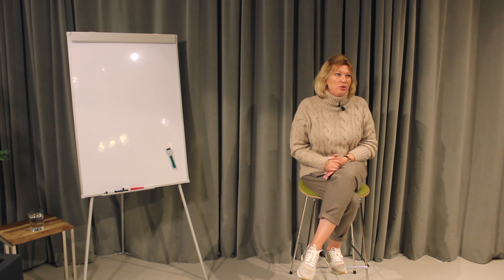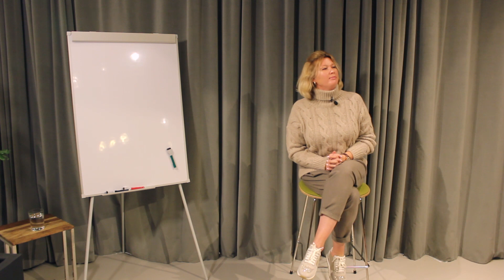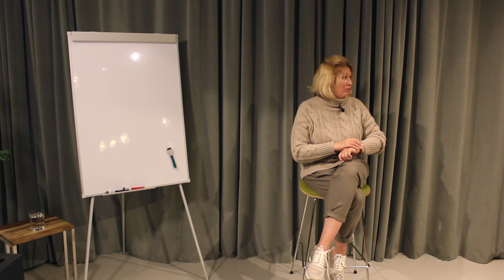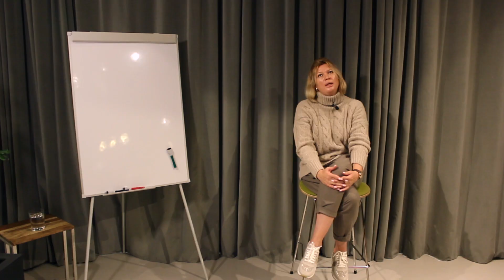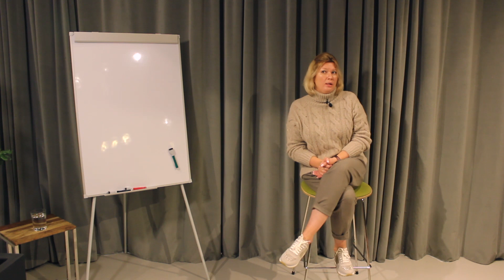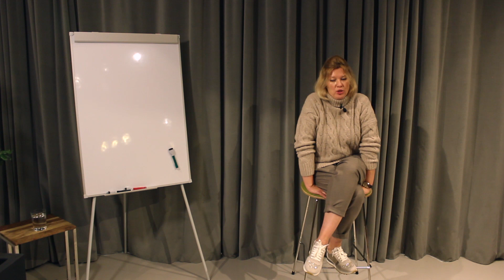073 Цифровой Код: Цифра 7. Ченнелинг Ирины Чикуновой (Цивилизация Хамилия)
Цифровой Код: Цифра 7. Ченнелинг Ирины Чикуновой (Цивилизация Хамилия)

Тайм-коды:
0:26 Прежде, чем приступим к кодам необходимо освежить информационное поле, чтоб ваши сознания воспринимали систему информационных полей.
0:45 Цифра 1
1:10 Цифра 2
1:26 Цифра 3
1:35 Цифра 4
1:39 Цифра 5
1:45 Цифра 6
1:59 Как вы думаете, что за коды составляет цифра 7?
22:36 Почему, если цифра 7 - это основа всего, но числовой ряд -  это цифра 9?
24:35 Когда вы говорите «новую жизнь». Что конкретно имеется ввиду?
25:25 Вы же можете цифру 17 расшифровать
26:35 27
29:08 Что вы можете сказать по поводу 777?
30:22 7 ноября было новолуние, очень мощный был день…
31:40 в французском языке существует использование 8 дней, а не недели. Откуда это взялось?
32:32 Связано ли как–то строение шейного отдела, 7 позвонков?
34:28 Можно ли сказать, что цифра 31 и 7 преимущественно похожи?
35:28 По запросу выдаются коды ресурсного состояния. Соответственно у разных людей коды разные. О чем говорит большое количество 7?
36:03 Если я хочу что-то начать делать, то лучше это начинать 17 числа?
38:04 Как в жизненной ситуации применять 7ку?
39:38 Цифру 7 можно усилить каким-то цветом или нотой?
40:56 Цифра 7 в коде души и в дате рождения, чем отличаются?
42:42 Вы сказали, что после 7ки не должно быть нуля. Если в дне рождении идет 27.04?
43:00 70 лет, когда человеку исполняется?
44:00 1977г
45:52 На сколько в воскресный день проводит его спокойно или наоборот делать какие-то практики?
47:52 Если я сегодня вижу много семерок, завтра, послезавтра, их как-то в совокупности складывать?
49:55 Мы собирали с Места силы кристаллы, предлагалось 7 штучек взять, их нельзя разъединять?
50:35 7я буква алфавита, она самая ресурсная?
51:05 Всегда говорили нам, что самая ресурсная 21
53:45 7е число в дате рождения
56:15 Разнести понятия: «система матричных кодов» и «цифровой модуль»?
58:13 Семь и семя жизни
59:23 Цифра 27
1:01:17 Кратко еще раз, что такое 7?
1:02:17 Цифра 327
1:03:44 Цифры 70 и 07
1:05:07 В имени Хамилия 7 букв
1:07:22 Есть ли взаимосвязь между цифрами 7 и 9?
1:08:49 Матричный код и мембранный код
1:10:16 На галактическом языке цифра 7
1:15:15 Как 7 связана с финансами?
1:17:14 Как собирается матрица?
1:19:41 Как вводить коды в чакры?
1:20:47 Цифра 47
1:21:04 Цифра 67
1:21:19 Цифра 37
1:21:35 Цифра 73
1:21:50 Цифра 27
1:22:00 Цифра 17
1:22:28 Не просто так 7 стоит в телефонном коде России?
1:23:02 Код региона 77 в Москве
1:26:47 Практика для тех, кто познал, что такое цифра 7